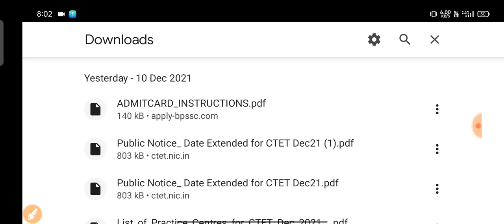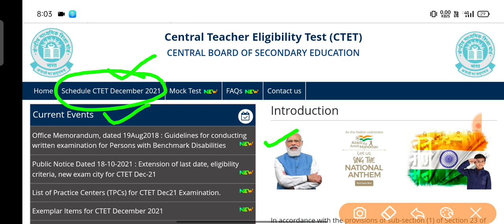CTET Admit Card 2021 Download | CTET Admit Card 2021 December | CTET Admit Card kab aayega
ctet admit card 2021 kab aayega
 ctet preparation
 ctet admit card news
 lets learn for ctet
 lets learn tet 2021
 teacher eligibility test
 tet 2021
ctet admit card 2021
 ctet admit card 2021 december
 ctet admit card kab aayega
 ctet admit card kab aayega 2021
ctet exam postponed 2021
 ctet exam cancelled 2021
 ctet exam date 2021 latest news in hindi, ctet admit card
 ctet exam update 2021
 ctet exam date
 ctet exam date postponed
ctet exam